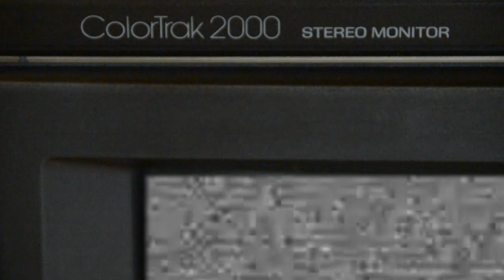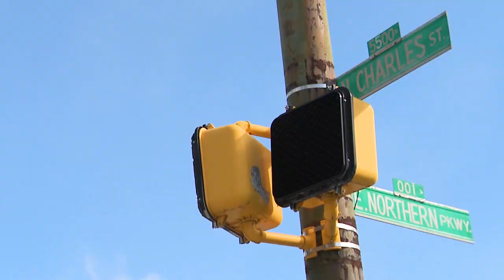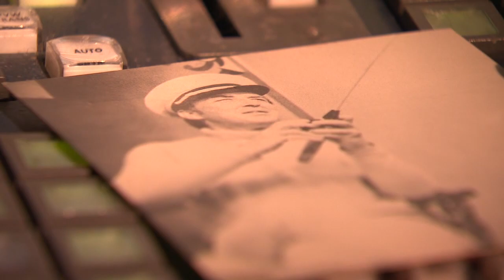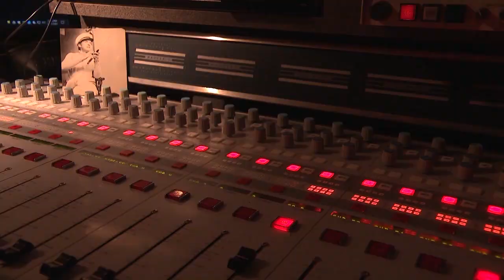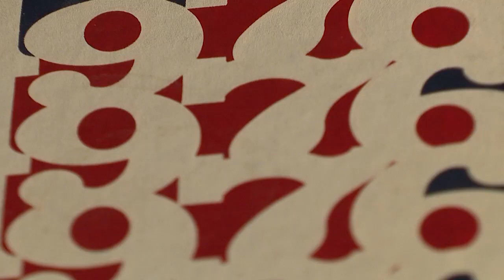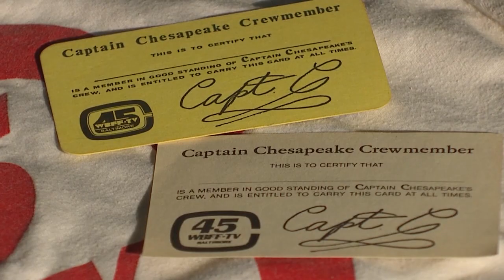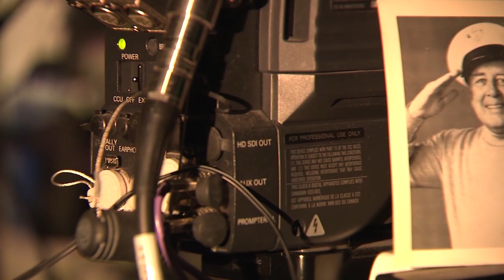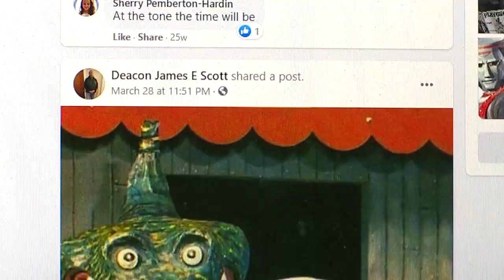Ahoy! - The Captain Chesapeake Story